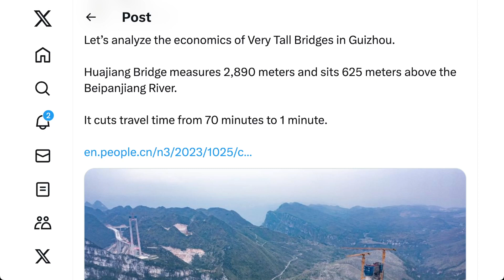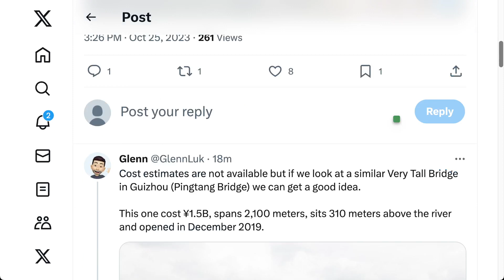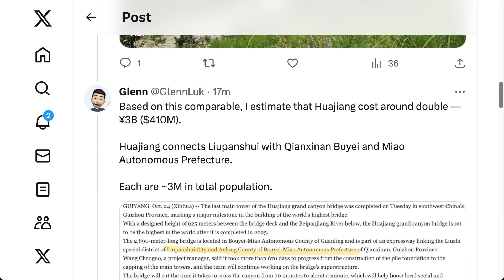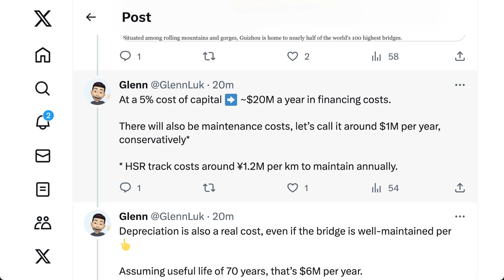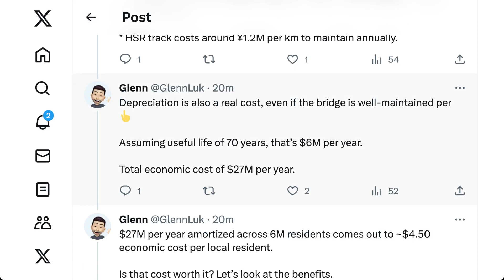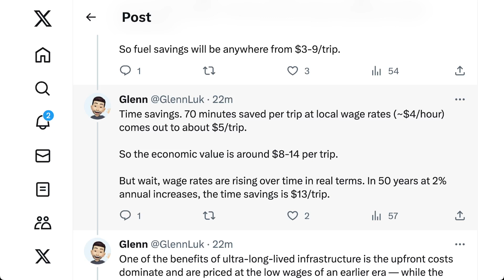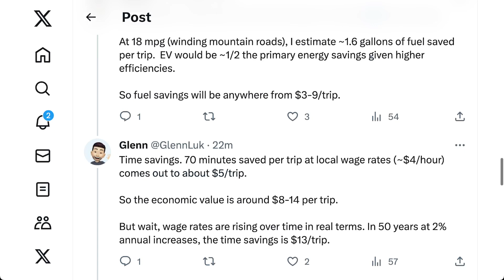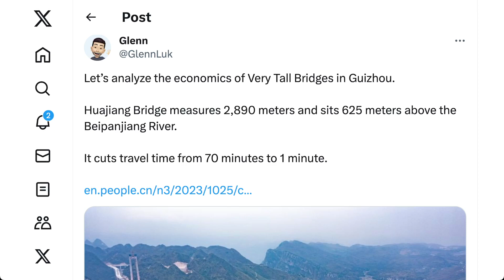我國橋樑的經濟分析